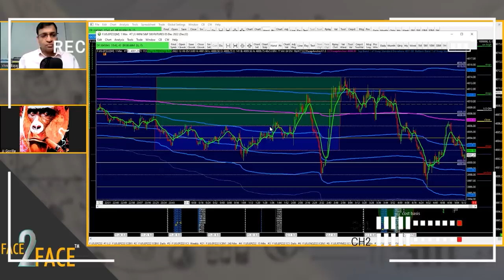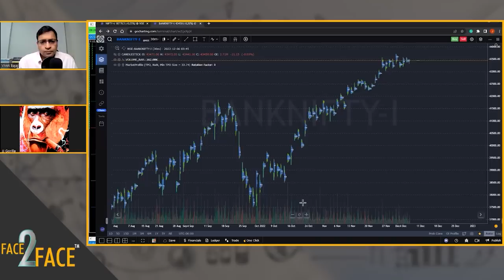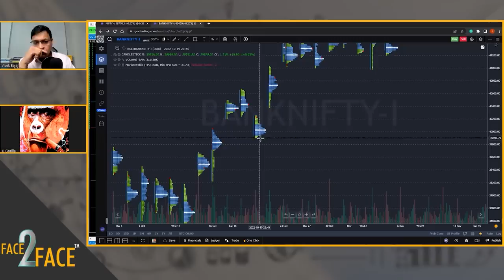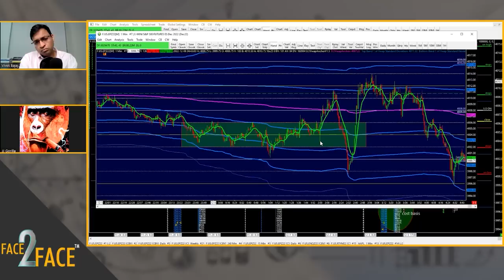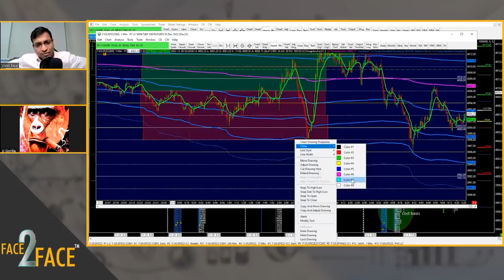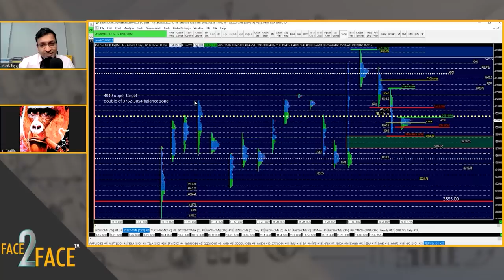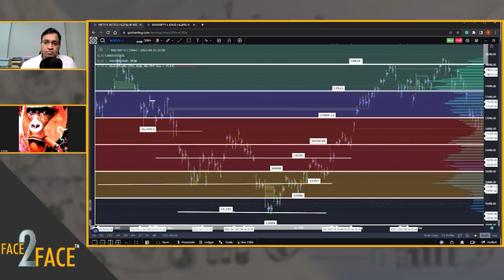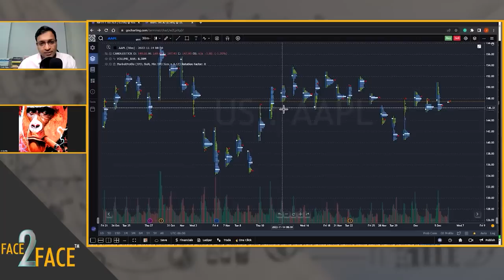The Gorilla Trader and his strategy !! Face2Face with JJ Gorilla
We bring you Face2Face Trading featuring Mr. Vivek Bajaj, co-founder, StockEdge, Elearnmarkets, and Mr. J J Gorilla aka 'vwaptrader'.

In this video, our expert will discuss his journey and trading strategy. He is talking about the advanced concept of market profile trading strategy and how to implement the VWAP strategies. A market profile is a technical analysis tool that provides a graphical representation of the price and volume of a security over a specific period. It is based on the idea that the price of a security is determined by the balance between supply and demand.

Former Penny Stocks Market-Maker turned Retail Trader, Trader Educator, JJ Gorilla aka 'vwaptrader1'. He spent 2 decades working in the mad and crazy world of market-making in penny stocks, immortalized in the classic film ‘Wolf of Wall Street’. In that time he came to accumulate the sort of wealth most people come into trading for, only to see it disappear just as easily.  More recently JJ moved into the world of retail trading. His journey into this world was anything but smooth, and he soon found that his 20 decades in market-making were of relatively little value in the challenging world of retail trading.

Want to be a part of the 3rd Installment of our Face2Face Trading Conclave? Check it out now

Elearnmarkets is an online financial market training platform committed to taking finance training to the next level. We aim to Simplify Finance. We try to take every possible step to make our society equipped with the required Stock Market application and Stock Market tools and techniques.

Elearnmarkets -

00:00- Preview
01:15- Introduction
02:37- Speaker's background and his experience
20:49 - Market profile concept
36:18- Difference between VWAP standard deviation and market profile
40:35- How to set the target
44:40 - Difference between Nifty and S&P500
46:33- How to interpret the range
53:03- How to deal with a false breakout
54:59– Trading algorithm
1:00:08- Summarize
01:03:46- Wrap up